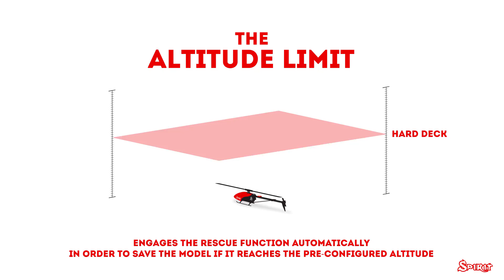Spirit System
Geolink